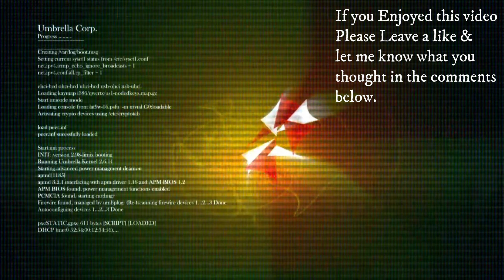Resident Evil 4 Remake Part 9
It is the latter half of 2004. Leon S. Kennedy, a government agent for US-STRATCOM, has been reassigned on President Graham's orders to protect his family in the aftermath of Umbrella Pharmaceuticals' collapse.

Graham's daughter, Ashley, has been kidnapped by an unknown assailant on her way home from the University of Massachusetts where she studies. Evidence suggests that the abduction was aided or orchestrated by a double-agent and, consequently, a full-scale search cannot be done until all agents are vetted. Within a few days of the abduction, American spies in Europe have shadowed a woman resembling Ashley and have tracked her movements to a mountainous part of Spain. Leon is sent in, unsure if this is part of the abduction scheme. He is escorted by two police officers who are left unaware of their mission.

Leaving the cops behind outside a house by a ravine, Leon asks the homeowner for information. First greeting Leon with a vulgar threat, the man grabs an axe and tries to kill him, forcing Leon to shoot him. After shooting and killing the man, Leon hears a commotion outside. A truck starts up and speeds towards the police car, the two crashing into the ravine and leaving the cops' fates unknown.

After reporting in the incident to his radio contact, Ingrid Hunnigan, Leon makes his way down a path to a nearby village, crossing another stream. He is confronted by more of the murderous locals, one of whom has killed a woman by impaling her head with a fork. As he reaches the centre of the village, he finds that one of the cops was dragged out of the ravine, impaled on a hook and placed on a bonfire. Soon he is spotted and has to confront a large number of villagers, one of whom carries a chainsaw. After a shootout, the nearby church's bell rings, and the villagers stop in their tracks, turn around and head off to church.